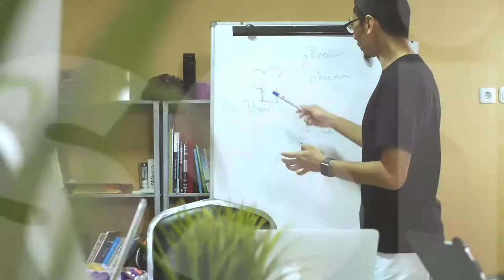TanyaMentor Budi Satria Isman - Bolehkah Marah dengan Tim? - Episode 1